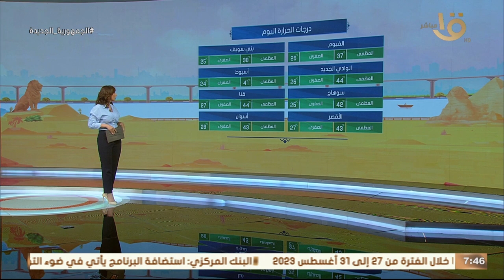صباح الخير يا مصر | متابعة لحالة الطقس ودرجات الحرارة في مختلف محافظات الجمهورية